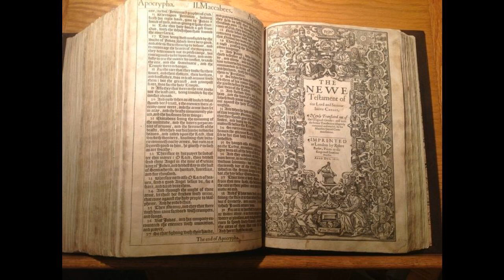Psalm 70 - KJV - Audio Bible - King James Version 1611 Dramatized 1611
Psalms 70 - KJV - Audio Bible - King James Version 1611 Dramatized 1611